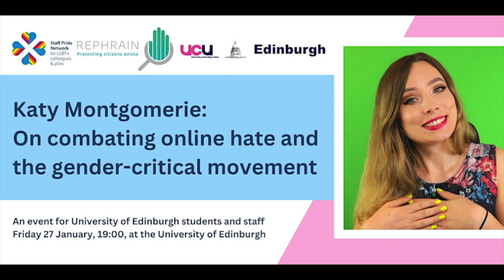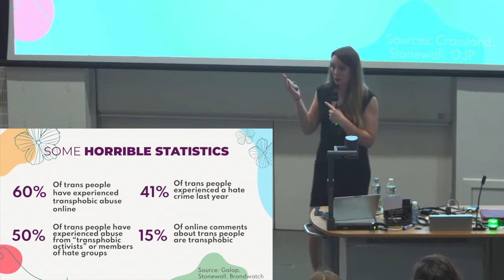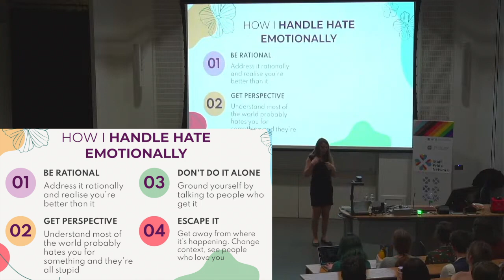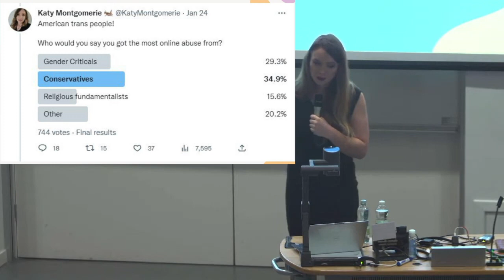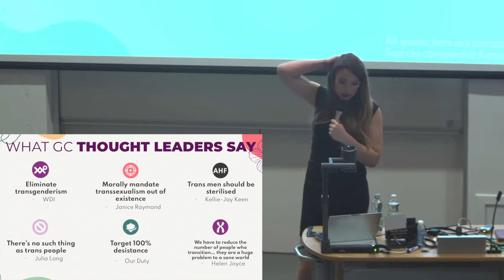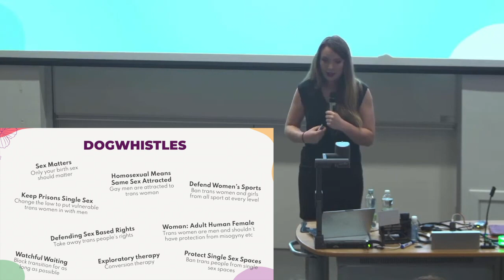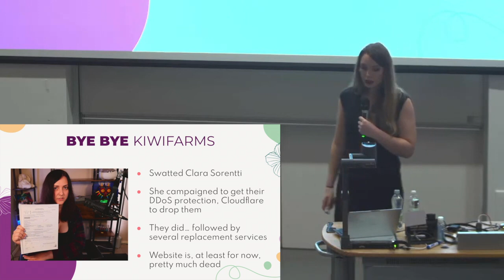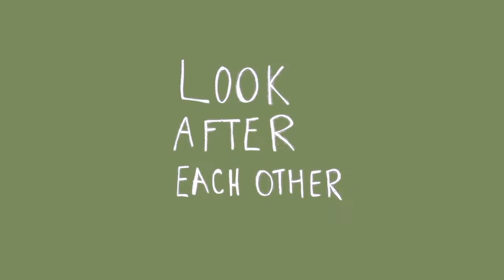Katy Montgomerie: On combating online hate and the gender-critical movement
Anti-trans hate is on the rise. The reasons are complex, with international bodies such as ILGA-Europe (2022) and the Council of Europe (2022) noting how trans lives and the legitimacy of trans identity have been turned into a culture-war issue and an indefinite form of ‘debate’ since the beginning of Gender-Recognition-Act reform from 2016. Yet while the complicity of certain guilty parties such as the UK news media and Conservative government are relatively easy to track and record in relation to generating this emerging moral panic, one particularly difficult area of anti-trans hate to analyse is the Internet. This includes its occurrence on the very social media sites that many trans people depend upon for networks of support, making the hate especially distressing for trans communities.

Katy Montgomerie has emerged as one of the most significant trans media figures in the UK, her 80.4k followers on Twitter and 15.3k YouTube-channel subscribers indicating the breadth of her popularity. She is a regular contributor on trans-inclusive online news and current-affairs channels such as Novara Media, the Owen Jones YouTube channel, and LBC with Natasha Devon. There, Katy’s gift for both debunking anti-trans narratives and for explaining trans-centred policy issues in clear and succinct terms has made her a vital communicator for combating transphobia and misinformation in the public domain. Equally, Katy’s experience of navigating social media has allowed her to develop important insights into dealing with the anti-trans abuse and anti-trans networks that organize against trans people online.

It can be argued that through this combination of experience and communication skills, few people are better placed to talk about dealing with transphobic hate online than Katy Montgomerie, and we are lucky to have her as our guest at the University of Edinburgh.

This event, hosted by the University of Edinburgh’s Staff Pride Network (SPN), is kindly supported by the University and College Union (UCU) Edinburgh and REPHRAIN - National Research Centre on Privacy, Harm Reduction and Adversarial Influence Online.